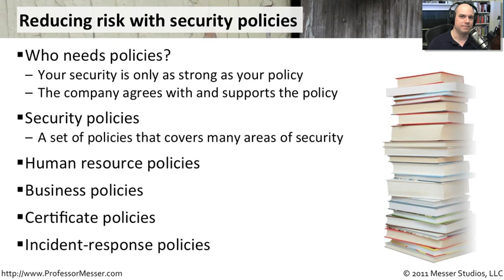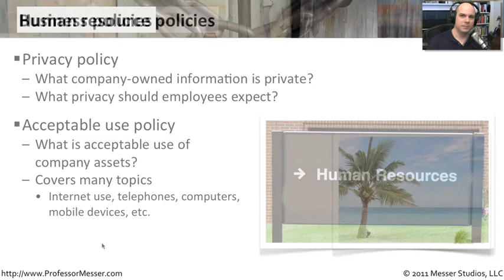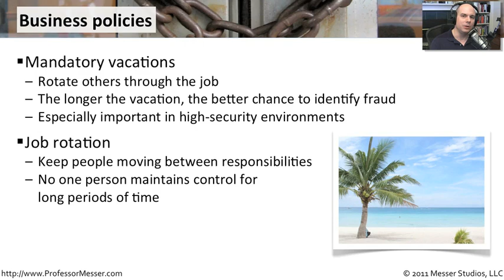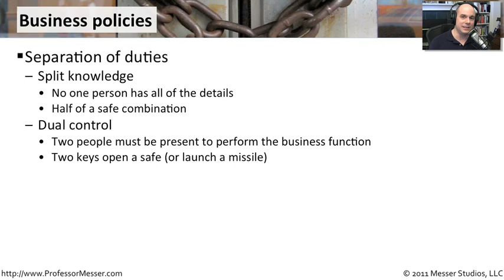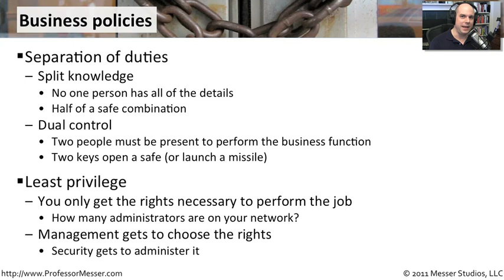Reducing Risk with Security Policies - CompTIA Security+ SY0-301: 2.1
See our entire index of CompTIA Security+ videos - If you're an organization of any size, then security policies will be an important aspect of your security management. In this video, you'll learn about security policies and the importance of security policies in your organization.